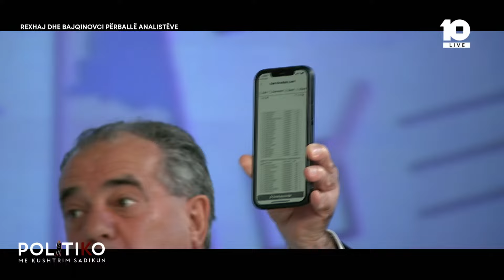Matoshi kapet keq me Bajqinovcin e Rexhajn e VV-së: 'Këta po e keqpërdorin ushtrinë'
🔴 Politiko - Rexhaj dhe Bajqinovci përballë analistëve - 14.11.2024

Në Studio:
Arbër Rexhaj
Mefail Bajqinovci
Halil Matoshi
Pranvera Ejupi-Hajzeraj
Adrian Çollaku